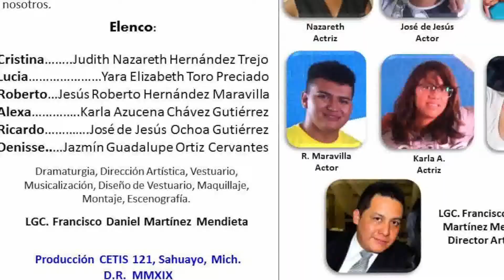Flagelos del Alma CETIS 121 ENAC 2019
Sinopsis
“Flagelos del Alma”.

Una tarde un grupo de jóvenes compañeros en el Cetis XX, se cuestionan sobre las drogas y sus consecuencias, sin saber que entre sus muchas diferencias entre ellos, tienen los mismos miedos y dudas, acompáñalos en su viaje de auto descubrimiento….Atrévete a ser parte de nosotros.

Elenco:

Cristina……..Judith Nazareth Hernández Trejo
Lucia… Yara Elizabeth Toro Preciado
Roberto…Jesús Roberto Hernández Maravilla
Alexa… ..Karla Azucena Chávez Gutiérrez
Ricardo… .José de Jesús Ochoa Gutiérrez
Denisse..…Jazmín Guadalupe Ortiz Cervantes

Director Artístico, Dramaturgia, Dirección Artística, Vestuario, Musicalización, Diseño de Vestuario, Maquillaje, Montaje, Escenografía.

Lic. Francisco Daniel Martínez Mendieta

Disciplina: TEATRO

Sahuayo, Michoacán a Agosto del 2019.